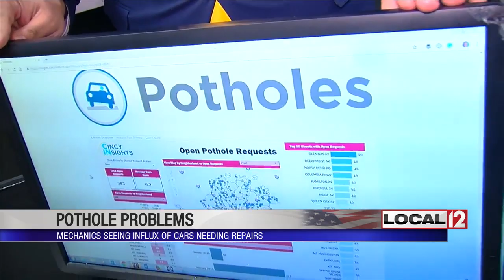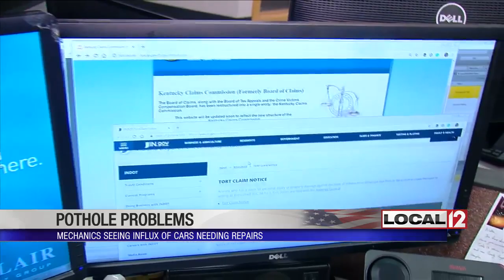Local mechanics see influx of cars suffering from pothole damage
CINCINNATI (WKRC) - If you've driven in the Tri-State recently, then you know it's pothole season.

Local mechanics say the craters are causing a lot of damage.

“Alignments knocked out, bent wheels, cracked wheels, new wheels,” said Lane Adams with Tire Discounters on Five Mile Road. “I’ve probably in the last two weeks replaced 10 wheels, probably 20 tires from pothole damage."

Cathy Dasenbrock is one of Adams’ customers. The Anderson Township resident hit a pothole on Columbia Parkway.

“I have seen a lot this year,” said Dasenbrock. “I don't know if they're on the rise, but it does seem like since the recent cold weather we've had, we've had a lot of potholes."

Adams attributes the increase in potholes to the changes in the weather. He also says the recent rain isn’t helping the situation.

“[The] constant difference in temperatures from freezing back to 50 degrees back to freezing, so all the little cracks are filling up with water; they're freezing, they're breaking up the blacktop, and then it warms up again and washes away and cars run over the top of it,” said Adams.

While we can't change the weather, Adams has a few tips to help you avoid the pothole problems.

“Leave a little assured distance between you and the car in front of you, you have a chance, if they swerve, you're not going to automatically go through what they missed,” said Adams. “That gives you a chance to avoid it also. When you're following too close, you just don't stand a chance."